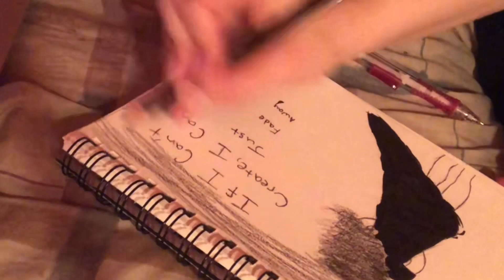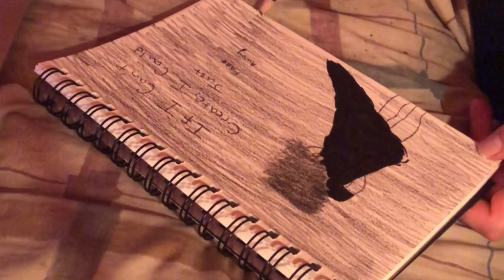Creating A Piece of My Artwork